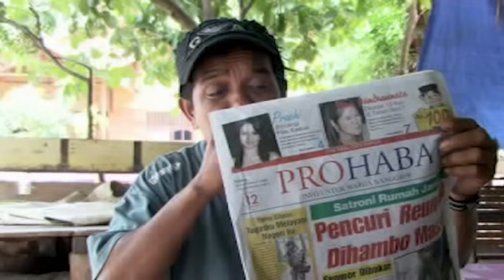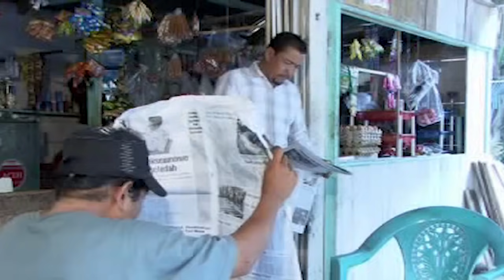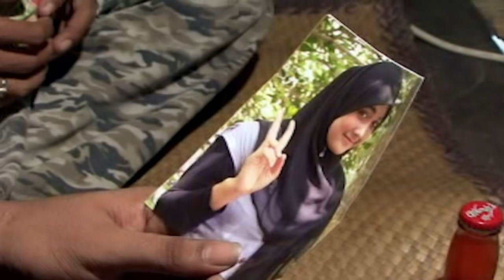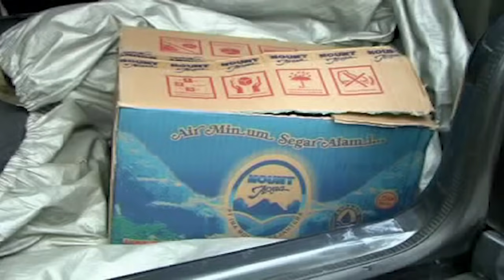Zainab 2 - Yang Peunteng Rahmat (Full) | Film Serial Komedi Aceh (2007)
Title: Zainab 2 - Yang Peunteng Rahmat (Aceh Comedy & Action)
Starring: Raja, Chairulnisah, Rohid, Saleh
Didukung oleh: Toke Hasan, Ampon Wahab, Bang Jaka, Dek Nong, Ibu Fatimah, Rusli Kana, Alam, Dolah Intan, Rubiah, Kak Dah, Awie, Ayu, Deden, My Dores, Saifan Nur, Dedy, Asra, Bang Yoga, Bukhari, Los, Heri, Wali

Ide Cerita: Ayah Doe
Naskah Scenario: Khairuddin

Sutradara: Ayah Doe
Cameraman: Edo, Dek Din
Edited by Sye Entertainmen
Post Production: PLanet Broadcasting
Video Studio: Safira Entertaiment
Eksekutif Produser: Khairuddin
Produser: Rayhan Qusairy
Production: Dhien Kramik Production